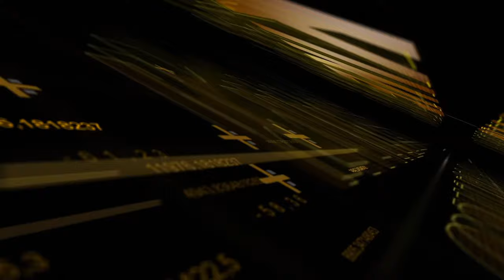🎙 AMY GULICK | On SALMON, CONSERVATION and ALASKA (Live INTERVIEW)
🎙 IN-DEPTH interview with Amy Gulick, nature and wildlife photographer. One of the founding Fellows of the International League of Conservation Photographers. A personal interview conducted by Kike Calvo, about Amy Gulicks´s career highlights, life challenges, and the making of her books, Salmon in the Trees: Life in Alaska´s Tongass Rainforest and The Salmon Way.